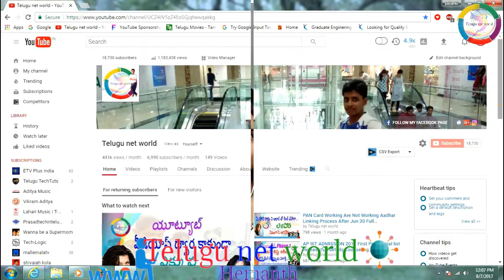Fidaa Dubsmash In Telugu |HEMANTH|TELUGU NET WORLD